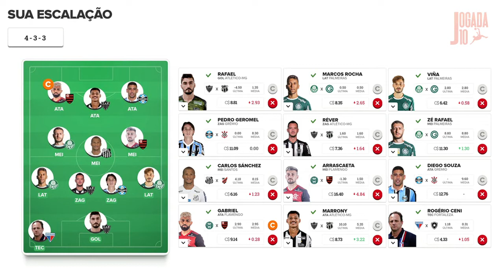CARTOLÉO #10 CARTOLA FC - AGORA VAI?! COMO ESCALAR UM BOM TIME NA TERCEIRA RODADA.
Nossa meta é superar os 100 pontos nessa rodada. Sei que está difícil, mas não podemos perder a confiança jamais! Vem conferir como montamos nosso time, certos que pontuaremos bem nessa jornada.